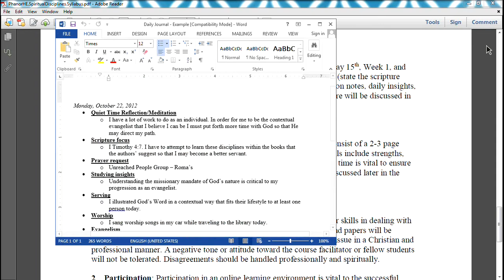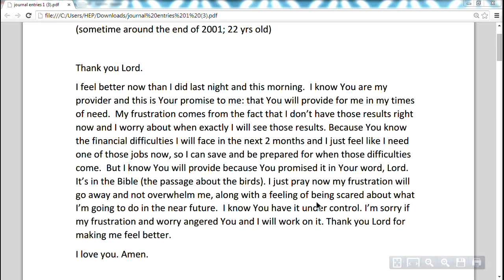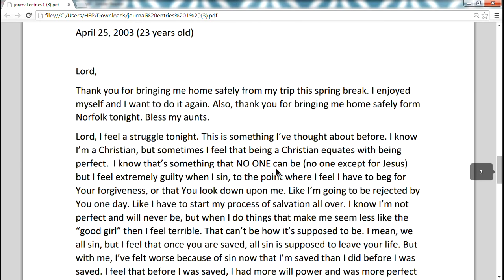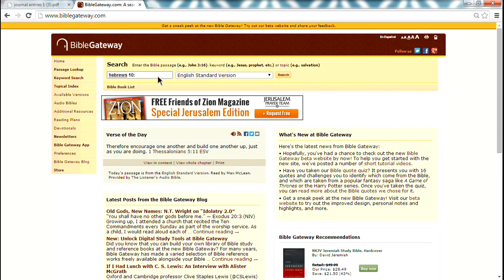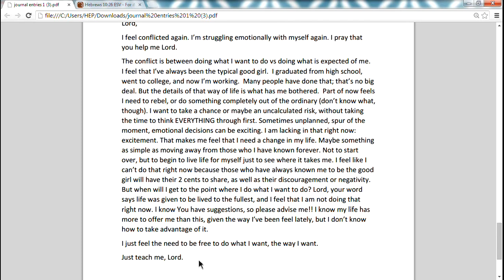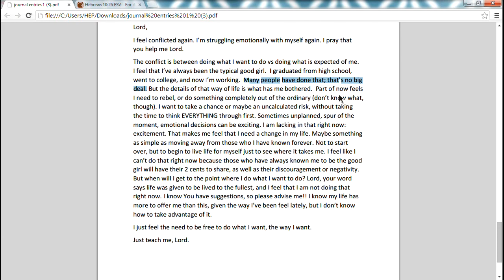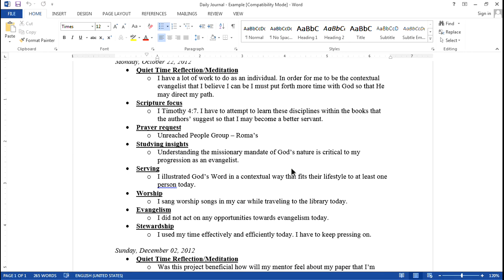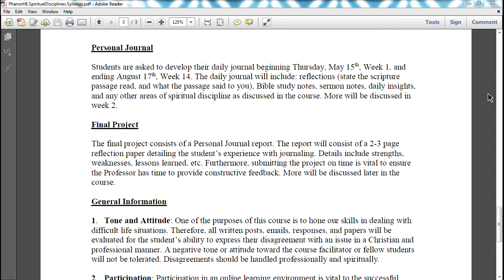Spiritual Discipline - Meditation - Week 4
Week 4 is comprised of understanding the importance of Meditation, and applying it as a part of the Christian walk.

To my dismay, the beginning portion of the Bible Study was not recorded. This video enhances our understanding of Journaling through the lens of Professor Phanor, and a person who has been Journaling for over 10 years.